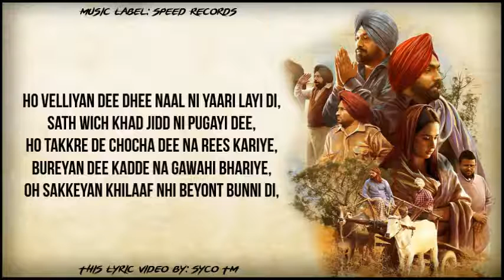Kawa Wali Panchait | Ammy Virk | Ardaas | Meaningful Punjabi Song 2016 | Syco TM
Thanks

Song : Kawa Wali Panchait
Singer : Ammy Virk
Music & Background Score : Jatinder Shah
Lyrics : Gill Raunta
Music On : Speed Records
This Lyric Video by: Syco TM